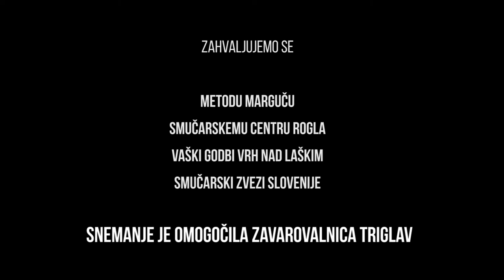SMUČARJEV DNEVNIK Deskarja Roka Marguča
STUDIO MI
Linhartova 8
1000 Ljubljana